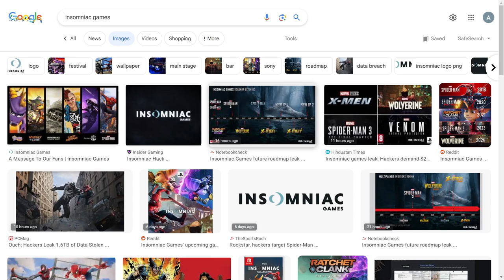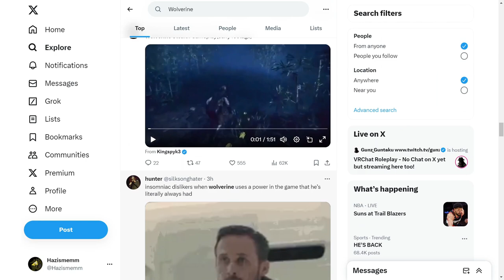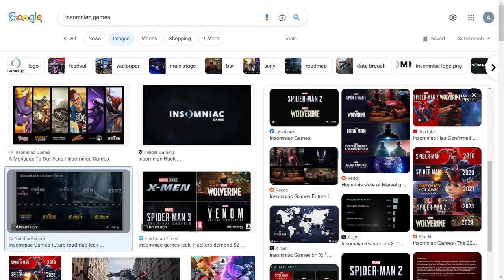VIDEO GAME HACKERS ARE REALLY PEEING ME OFF